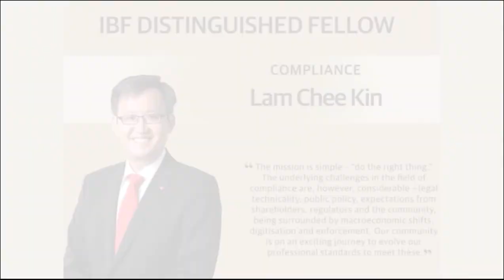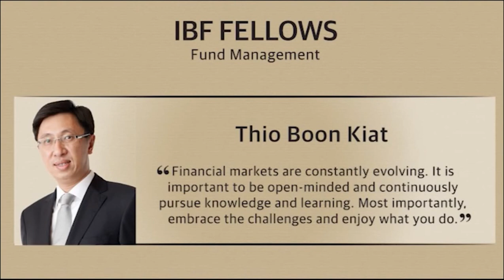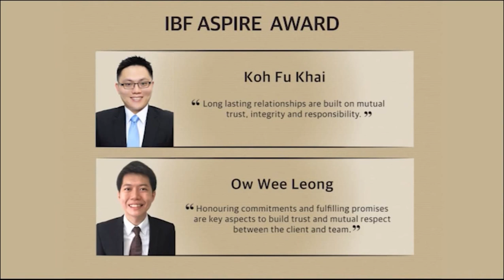IBF 2015 Honor Roll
Check out our existing community of IBF Distinguished Fellows and IBF Fellows who received their awards in 2015 for their exemplary leadership and contribution to the industry. The IBF Distinction Evening 2016 is happening on 30 September 16! and Instagram @IBFSG for updates on the celebration!